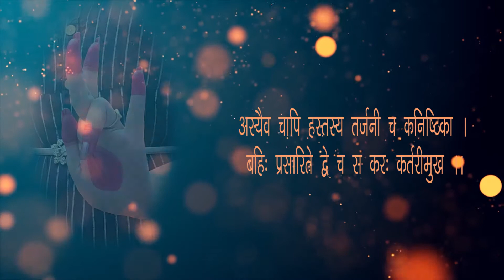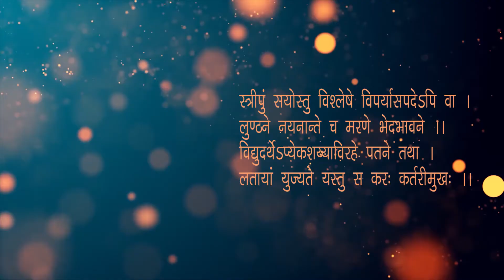Asamyukta Kartarimukha Mudra Single hand gesture with viniyoga, shloka @ShaktipunjDanceStudio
Kartarimukha - If the forefinger and the little finger of the same hand (Ardhapataka) are outspread it is called Kartarimukha.

Uses: It is used to denote the corner of an eye, death, estrangement, lightning, sleeping alone during separation, falling, and weeping.